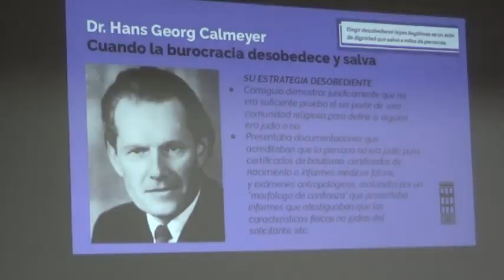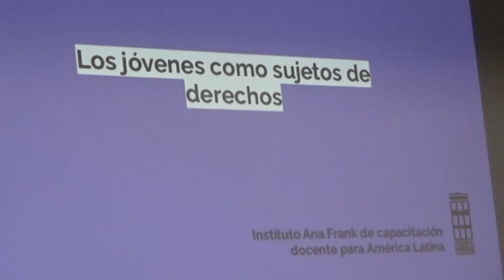VICTORIA PENAS - CENTRO ANA FRANK - LA MUESTRA PODRÁ VISITARSE EN NUESTRA CIUDAD